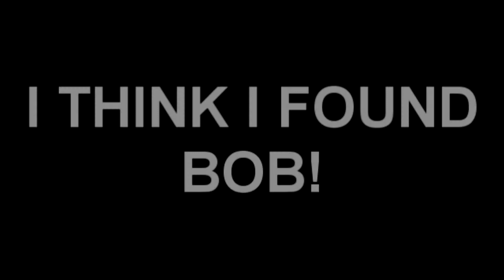SEND BOB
I nearly died researching for this secret.